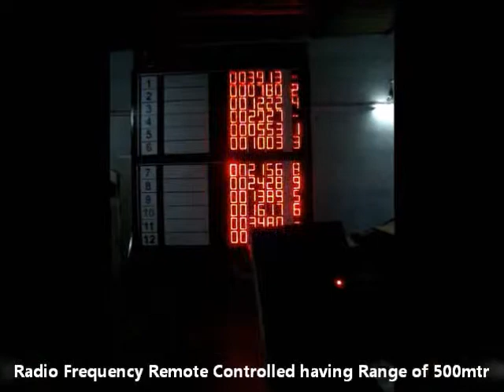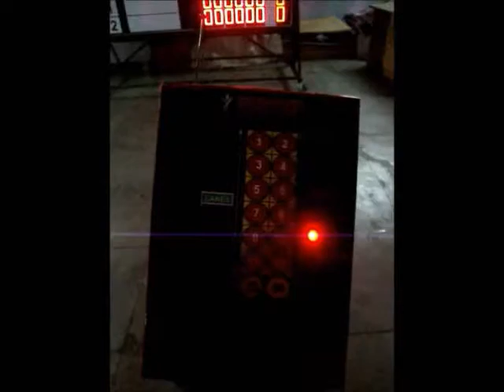Swimming LED Scoreboard